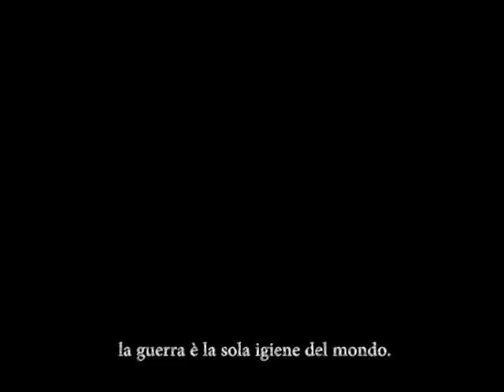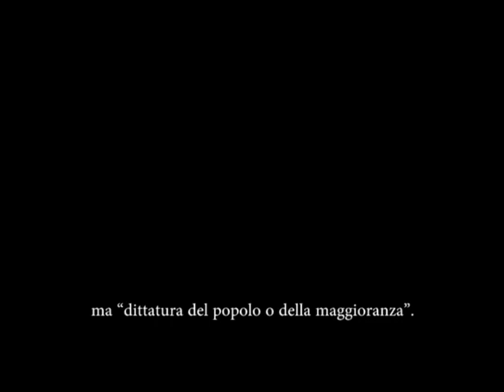LA TESI DELL' ANGELO CRUDELE - Filippo Tommaso Marinetti (experimental short essay - 1909)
Un collage psichedelico di morte e distruzione, uno spettacolo pensato principalmente per gli epilettici.

"Io ti ucciderò, tu mi ucciderai, e dopo vivremo di nuovo insieme come buoni vicini." Questa frase che chiude il video ci introduce la natura dualistica del suo contenuto. Da una parte la guerra e le sue conseguenze sono condannate (spesso mostrando la follia che fu l'uso dell'atomica sul Giappone), dall'altra le citazioni futuriste introducono l'idea che esista un terrore più grande della guerra, un mondo in cui ogni uomo è figlio del pensiero di chi quella atomica l'ha lanciata.